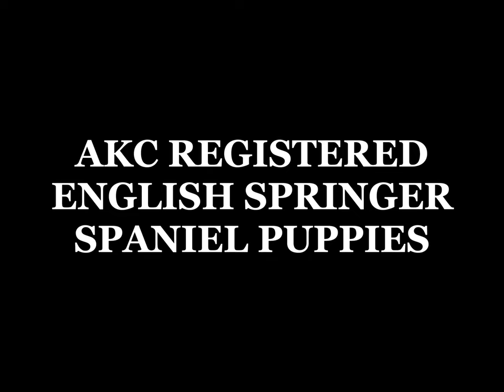Springer Spaniel Puppies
AKC Registered English Springer Spaniels
Will come with first set of puppy shots and worming
1 Liver & White Female
2 Black & White Males
Males- 1200
Females- 1350
Located in Howell MI